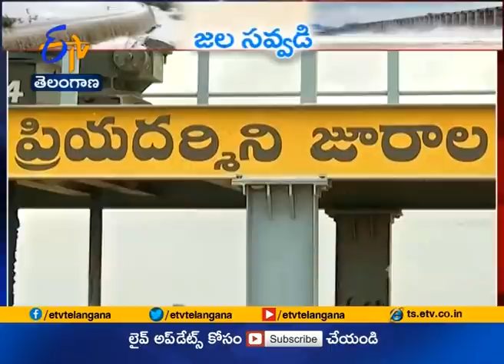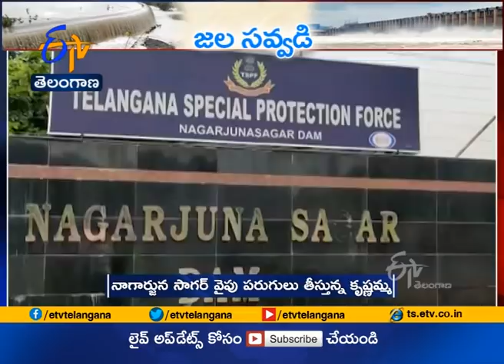Srisailam Dam Gates Open | Due to Heavy Inflow